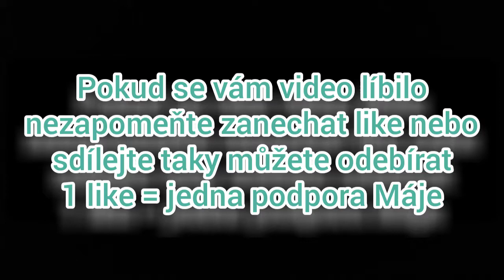Hodně těžký život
Maja a dospělá židle (ta židle byla mokrá proto ten výraz)